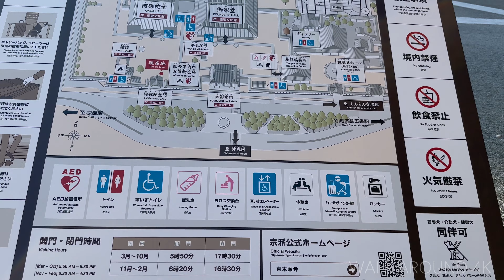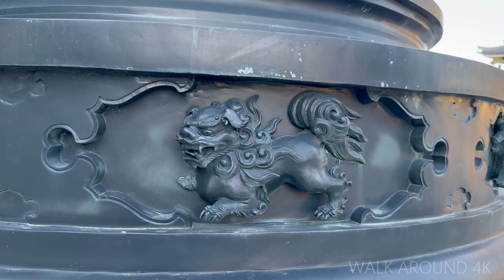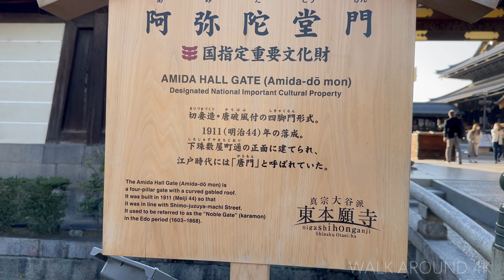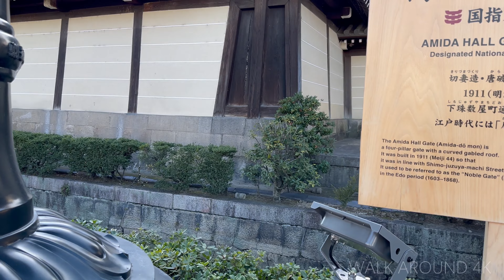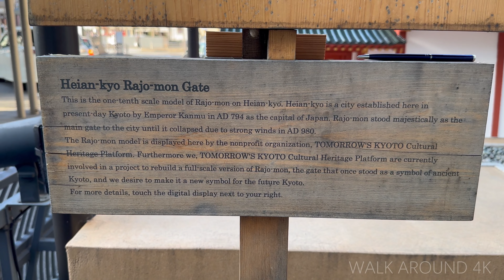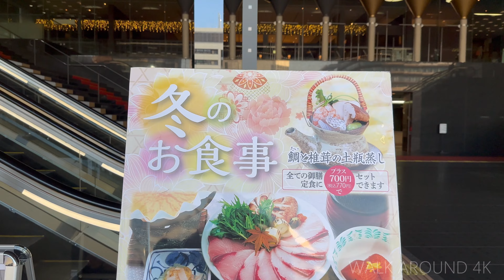【4K HDR Footage in Japan】Walk around Kyoto station ｜Tourist Attractions in Kyoto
このビデオは販売しております。興味ある方は以下のメールアドレスにてご連絡ください。
这个动画用于出售。感兴趣的话请通过以下的邮件联系我。
(Price $40)

0:00 Kyoto station
13:54 Higashi Honganji
32:02 Kyoto Station

Camera(first) used in this video
Camera(second) used in this video
Gimbal(first) used in this video
Gimbal(second) used in this video